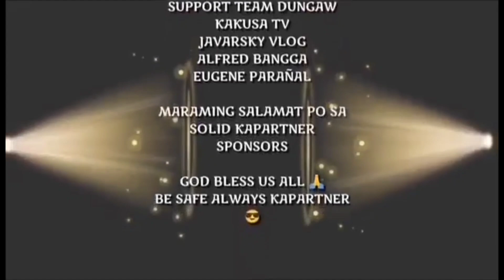TATAY LIBAY 9 TAGAL NA KITA HINTAY KUYA JOEY / KUTSON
Hello kapartner at kalingap supporter kumusta po kayo 👈😘✌️

Mapag palang umaga po sa lahat ngayon po ay nais ko ibahagi ang TATAY LIBAY PART 9 TAGAL KITA HINTAY KUYA JOEY/ KUTSON subra saya ni tatay libay ng masilayan aqu sa pintuan kaya nman labis labis ang pasasalamat.💞

mabuti pa ating panoorin ang bawat kaganapan 👈🙏